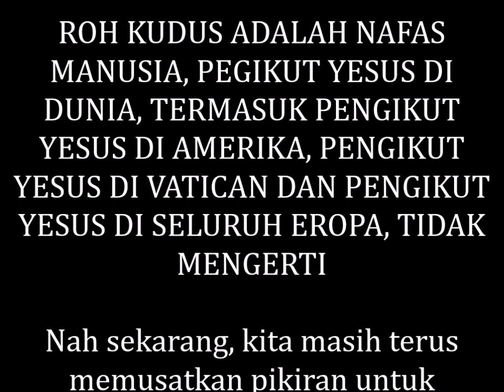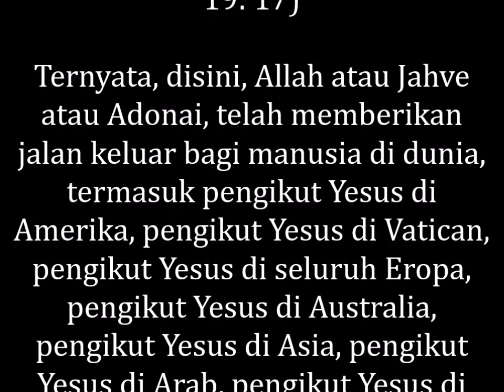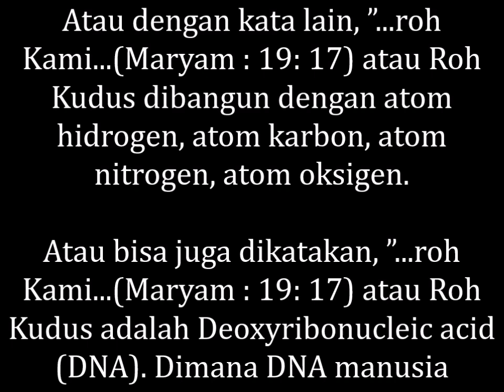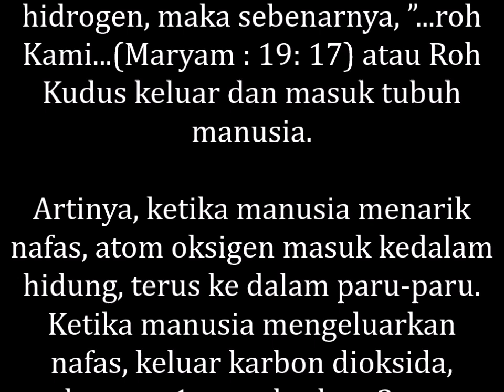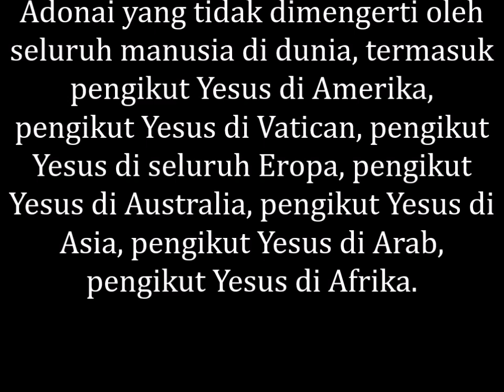ROH KUDUS ADALAH NAFAS MANUSIA, PEGIKUT YESUS DI DUNIA, TIDAK MENGERTI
MEMBONGKAR RAHASIA ALLAH, ROH KUDUS ADALAH NAFAS MANUSIA, PEGIKUT YESUS DI DUNIA, TERMASUK PENGIKUT YESUS DI AMERIKA, PENGIKUT YESUS DI VATICAN DAN PENGIKUT YESUS DI SELURUH EROPA, TIDAK MENGERTI